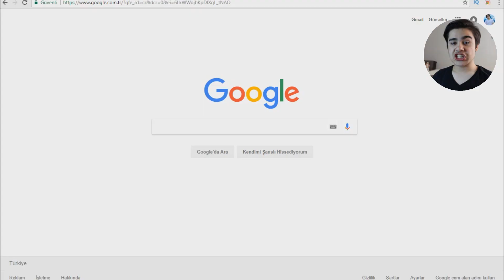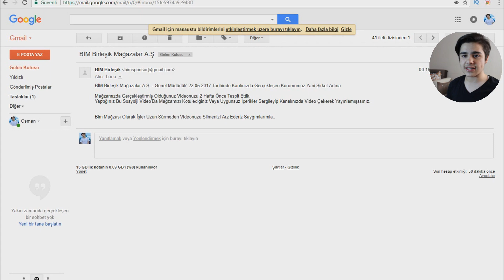BİM'DEN TELİF YEDİM (MAHKEMELİK OLDUM!)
►Hepinize Merhaba Arkadaşlar Ben Osman Bugün Sizlerle Birlikte
 Bimden Gelen Gmail Sizlerle Birlikte Okuduk Umarım
 Beğenmişssindir Videoyu Beğendiyseniz Aşşağıdan Like Yorum Atmayı Unutmayın.

►Kanalımda eğlence , challenge , komedi , şaka , şarkı , vlog , montaj , tepki ve benzeri bir sürü video paylaşıyorum. Bunları yaparken çok eğleniyorum ve bir çok komik anlar eğlenceli anlar yaşıyorum.

►Bir dahaki bölüm napacakmışız? 48 saat uyumama challenge olabilir, gülmeme challenge olabilir, SEVGİLİME AYRILMA ŞAKASI yapabiliriz mesela ya da SEVGİLİME ÖLÜM ŞAKASI yapıp ambulans çağıralım o da olur bak ! çağatay akman ın diğer patlayacak şarkısını yapabiliriz belki. mmmm enes batur bana dublaj yapabilir ya da sokakta aç susuz bir gece hayatta kalabiliriz. çok zor olacak hiç yemek yemeyeceğiz :(